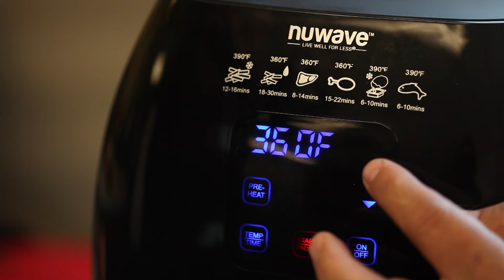Hasselback Potatoes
Serves: 2

Ingredients:

5 baby gold potatoes, washed and dried
2 tablespoons olive oil
Salt and pepper to taste
2 tablespoons parmesan cheese
1 tablespoon chopped parsley

Directions:

1. Starting at one end, thinly slice each potato, cutting three quarters of the way through potato. Cut each slice ¼ inch apart.
2. Place sliced potatoes in NuWave Brio Basket.
3. Drizzle potatoes with oil and season with salt and pepper.
4. Air fry at 390°F for 22 minutes.
5. Remove Basket and top potatoes with parmesan and parsley.